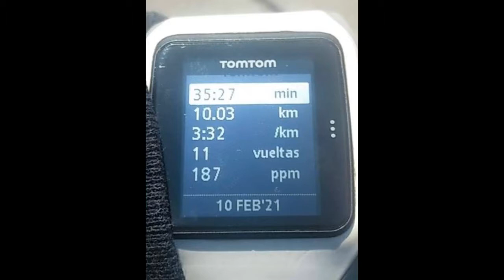13 kilómetros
Tercera etapa del río Tijuana
Con mi amigo Jesús Soberanez